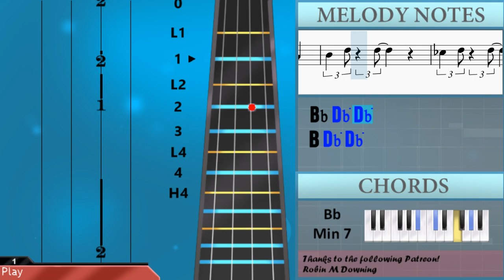How to play This Guy's In Love With You by Herb Alpert on Violin (Tutorial)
Comment and let us know how the videos have helped you. It keeps us going! :)The easiest way to learn how to play This Guy's In Love With You by Herb Alpert on the violin. It's a violin tutorial for This Guy's In Love With You by Herb Alpert.

EasyViolinLesson teaches you to play the your favorite instrument, through easy and simple animation so that you too can learn how to play This Guy's In Love With You by Herb Alpert on the violin easily. A violin tutorial with visual animation graphic.

Chords of Violin arrangement:
Db Maj 7   Gb Maj 7   Gb Maj 7   B Maj 7   Db Maj 7   Gb Maj 7
F 7 Sus 4   F Dom 7   Bb Min 7   Ab Min 7   Db Dom 7   Gb Maj 7
Eb Min 7 b5   F Min 7   Bb Min 7   Eb Min 7   Gb/Ab   Db Maj 7
Gb Maj 7   Gb Maj 7   B Maj 7   Db Maj 7   Gb Maj 7   F 7 Sus 4
F Dom 7   Bb Min 7   Ab Min 7   Db Dom 7   Gb Maj 7   Eb Min 7 b5
F Min 7   Bb Min 7   Eb Min 7   Gb/Ab   Db Maj 7   Db Maj 7
Db Maj 7   Gb Maj 7   Db Maj 7   Db Maj 7   Db Maj 7   Gb Maj 7
Db Maj 7   C Min 7   Bb Min 7   Bb Min 7   Eb Dom 7   Ab Maj
Ab Maj   Ab Dom 7   Db Maj   Db Maj 7   Gb Maj 7   Gb Maj 7
B Maj 7   Db Maj 7   Gb Maj 7   F 7 Sus 4   F Dom 7   Bb Min 7
Ab Min 7   Db Dom 7   Gb Maj 7   Eb Min 7 b5   F Min 7   Bb Min 7
Eb Min 7   Gb/Ab   Db Maj 7   Db Maj 7   Db Maj 7   Gb Maj 7
Db Maj 7   Db Maj 7   Db Maj 7   Gb Maj 7   Db Maj 7   C Min 7
Bb Min 7   Bb Min 7   Eb Dom 7   Ab Maj   Ab Maj   Ab Dom 7
Db Maj   Db Maj 7   Gb Maj 7   Gb Maj 7   B Maj 7   Db Maj 7
Gb Maj 7   F 7 Sus 4   F Dom 7   Bb Min 7   Ab Min 7

Melody notes of Violin:
F4
Bb4   Bb3   Db4 Eb4   Eb4
F4 F4   F4 F4
F4
B4 Db5   Db5
B4 Eb5   Db5   B4
Db5   Eb5   F5 Eb5
Eb4 F4   Gb4   Eb4
Ab4         F4
Bb4 Db4       Db4
Ab4         Gb4
Bb4   Db4   Eb4 Db4 Eb4
F4
F4
F4   F4   Ab4   A4
Bb4 Db5 Bb4 Db5
B4 Db5   Db5
Eb4   F4 Gb4   Eb4 Ab4
F4
Bb4 Db4       Db4
Ab4         Gb4
G4 F4
C5       Ab3 Gb4
F4 Eb4   F4 Eb4 Db4
F4
F4
B4 Db5   Db5
F4
Bb4 Db4       Db4
Ab4         Gb4
G4 F4
C5       Ab3 Gb4
F4
F4
B4 Db5 Db5